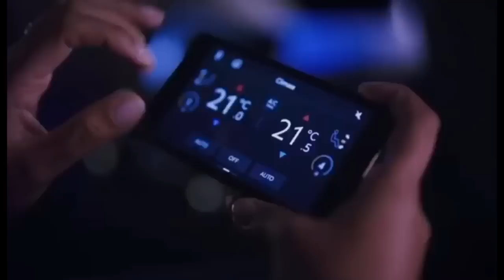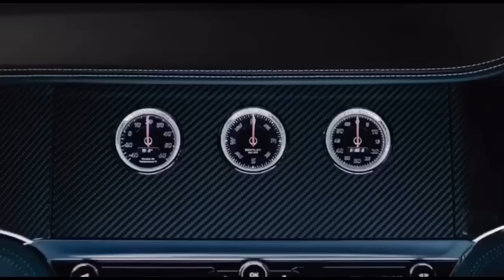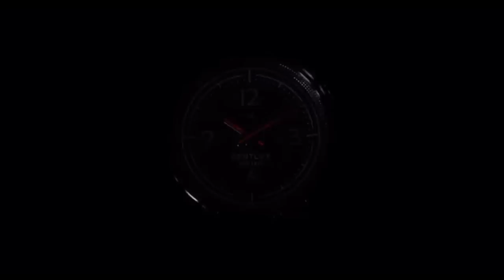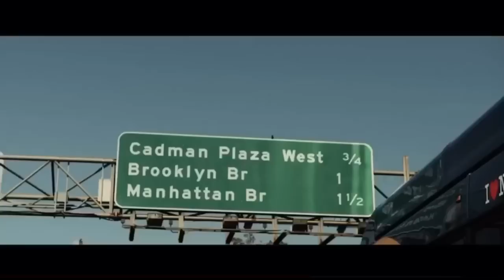Bentley Millionaire Lifestyle Motivation #3